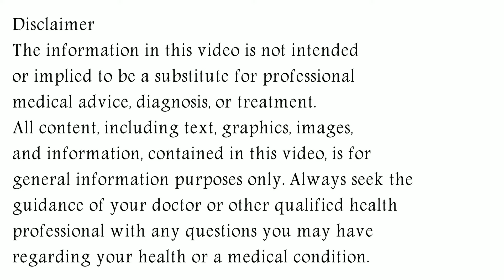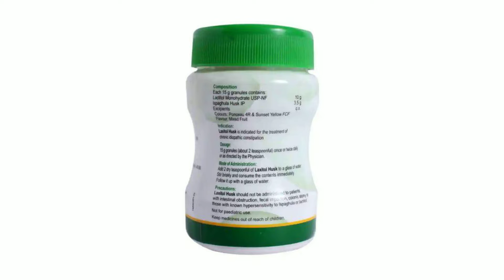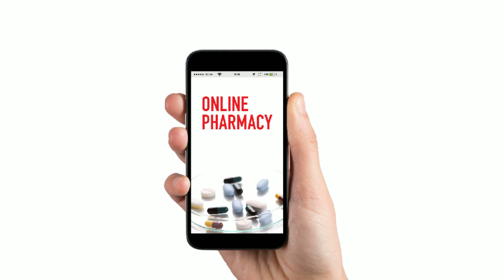Laxitol Husk Granules Powder Uses, Dose & Side Effects in Hindi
laxitol husk powder Uses, Dose & Side Effects in Hindi
In this video, we will discuss what are the uses and benefits of laxitol husk powder. How to use laxitol husk powder. We will also discuss what are the side effects of laxitol husk powder. Watch the complete video for detailed review of laxitol husk powder in hindi.